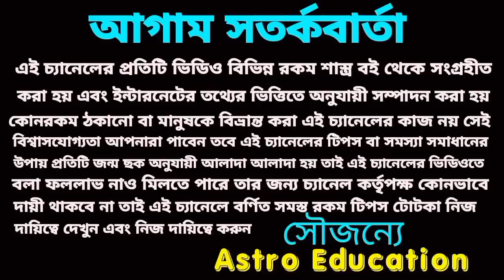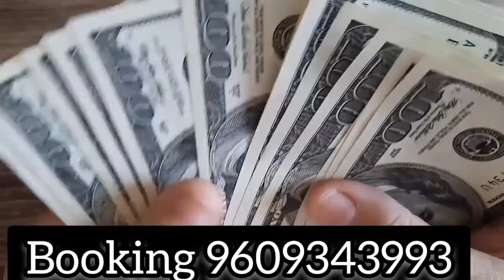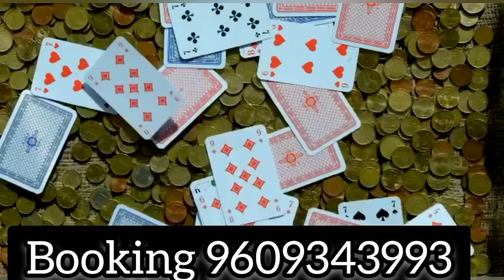12 December 2022 gift for 5 Rashi!